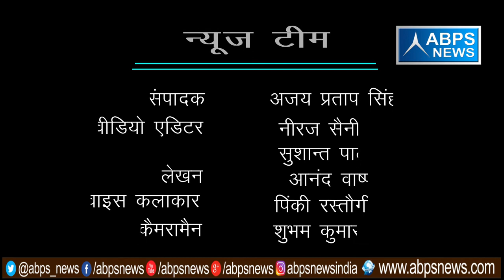गांव - कन्हैरा, ब्लॉक - दानपुर, जिला - बुलन्दशहर